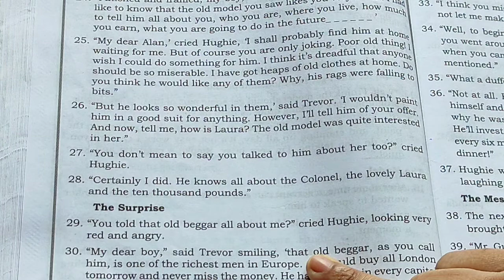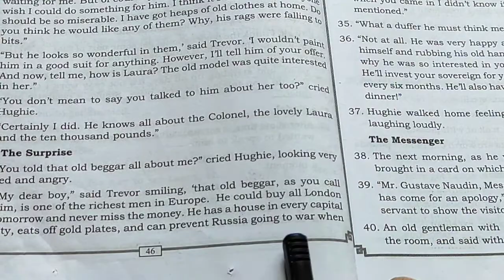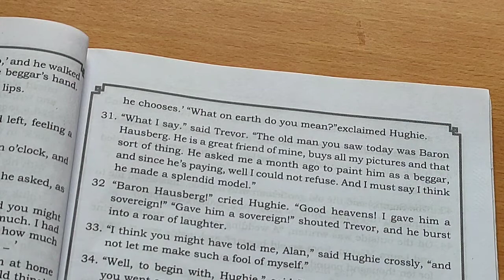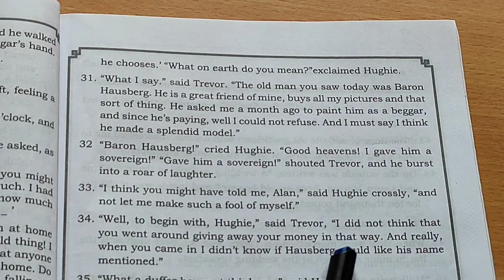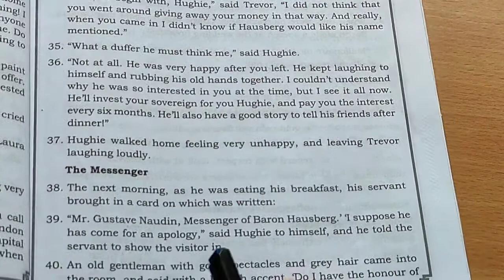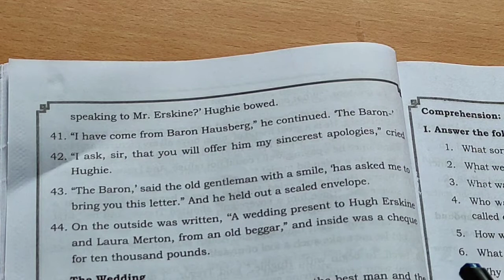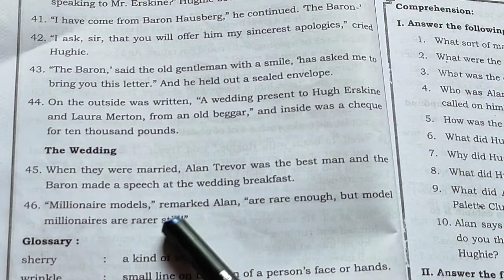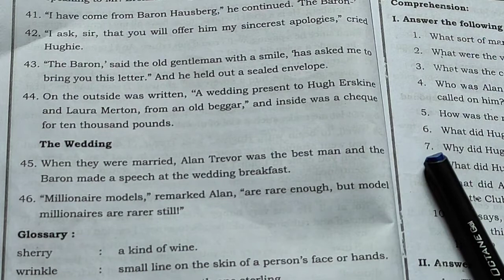8th std English lesson The Model Millionaire part-3